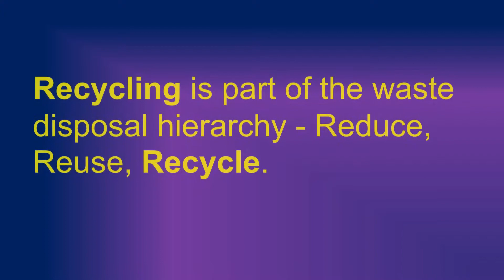Recycling Ideas in English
Recycling is the process of turning used waste and materials into new products.

This prevents potentially useful materials from being wasted as well as reducing energy use and pollution.

Recycling is part of the waste disposal hierarchy - Reduce, Reuse, Recycle.

What are the 10 most important items to recycle?
Top 10 Most Important Items to Recycle

• ALUMINUM- Aluminum cans are 100 percent recyclable, and they can be                                    recycled over and over again.

• PET PLASTIC BOTTLES.

• NEWSPAPER.

• CORRUGATED CARDBOARD.

• STEEL CANS.

• HDPE PLASTIC BOTTLES.

• GLASS CONTAINERS.

• COMPUTERS.

Benefits of Recycling
• Reduces the amount of waste sent to landfills and incinerators
• Conserves natural resources such as timber, water and minerals
• Increases economic security by tapping a domestic source of materials

• Prevents pollution by reducing the need to collect new raw materials
• Saves energy
• Supports American manufacturing and conserves valuable resources
• Helps create jobs in the recycling and manufacturing industries in the United States